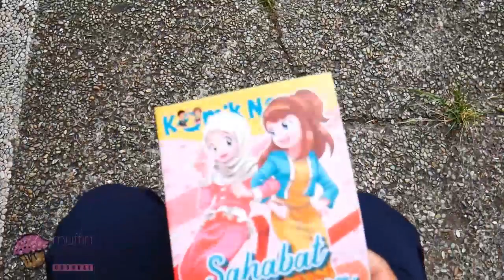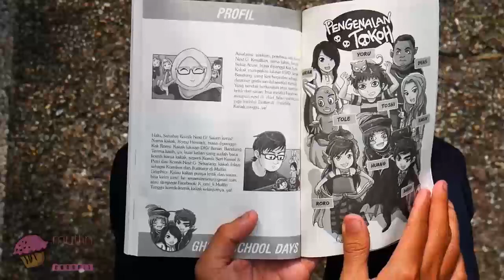Unboxing Komik Next G Sahabat Selamanya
Teman-Teman, yuk kita tonton video unboxing terbaru! Komik yang akan kita unboxing kali ini adalah dari Komik Next G berjudul Sahabat Selamanya. Ceritanya tentang Sabrina yang baru pindah ke sekolah baru dan bertemu dengan Nazwa lalu mereka bersahabat. Kira-kira seseru apa persahabatan mereka? Langsung saja kita cek videonya, yuk!